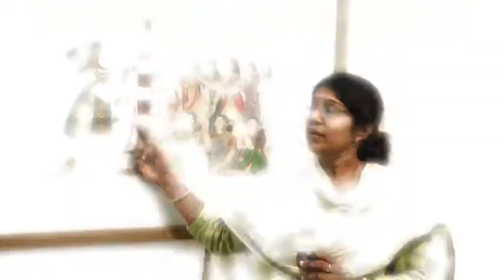INNERFLOW 2012 - 4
Passing on stories can be done in different ways. But when it is done with pictorial illustrations or enacted on stage they register in the mind easily and firmly. Oral transmission of Mahabharata was artistically channelized through the forms of Chithrakathi and shadow puppet theater in the border areas between Maharashtra and Karnataka and pockets of Andhra Pradesh. Chithrakathi is one of those traditions practiced in Pinguli, a small village near Kudal in the Sindhudurg District of Maharashtra, dating back to the 17th century. Along with leather shadow puppets, string puppets, pictures or ‘chithra’ were used for narrating stories. Thakars, a nomadic clan claimed Chithrakatha (chithra-pictures, katha-story) as their own. Paintings were made in sequential order using entirely natural materials such as the paper, brush and colors. The stories would be sung with instrumental accompaniments along with the relevant pictures. Sadly not just the narration but also the art of Chithrakathi painting is itself on the verge of extinction due to lack of people’s patronage. Contrary to the fate of Chitrakathi the folk theater in Tamil Nadu; “Bharatha-k-koothu”, is performed in Draupathi Amman temples with fervor even now in Northern parts of Tamilnadu gaining more and more popularity. In this genre the story of Mahabharata is enacted by folk artistes dressed in their traditional costumes, narrating the stories partly in songs and partly in dialogues, annually during the temple festival. This is not just entertainment alone, but also a part of the devotional rituals. The ‘Inner Flow' experiments to infuse both these folk arts by merging the two. The ‘Bharatha-k-koothu’ scenes are depicted in Chithrakathi style of painting by using more modern materials; seven different artists have painted the different episodes of Bharatha-k-koothu in the visual idiom of Chitrakathi making the flow of light and life illuminate both the arts, one dying and another vibrant. sthanuhu.blogspot.in/